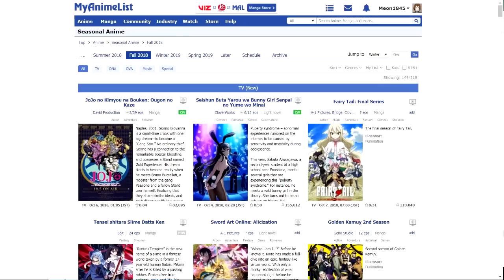Seišun buta jaró - Našlápnuto na nejlepší anime sezóny?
Celý název je Seišun buta jaró wa bunny girl senpai jume wo minai / Seishun Buta Yarou wa Bunny Girl Senpai Yume wo Minai.